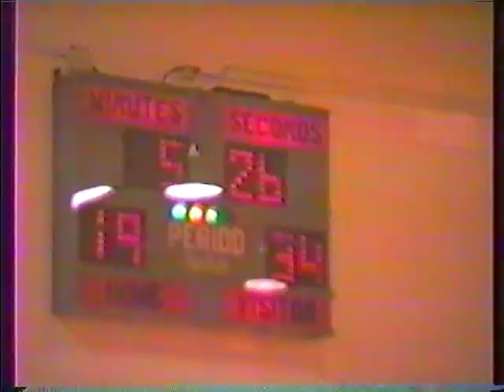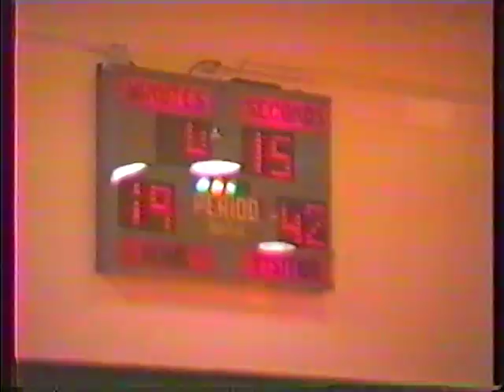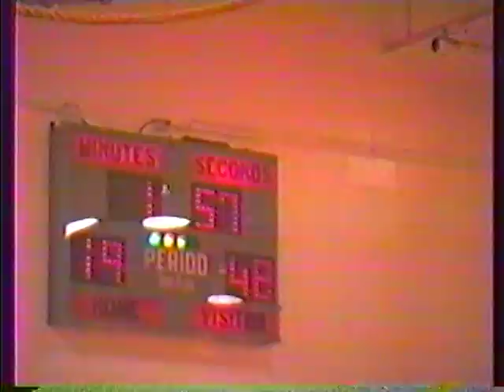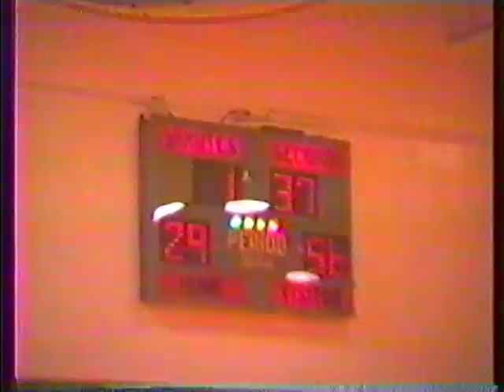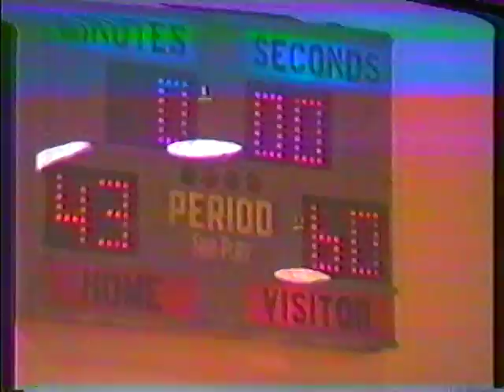8th Grade Basketball Mad River vs Spinning Hills 2 of 2